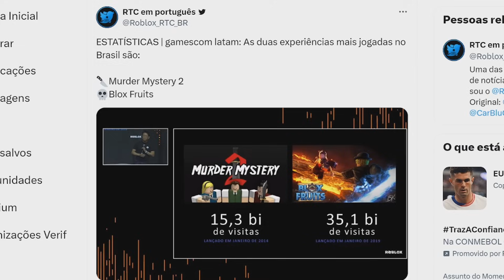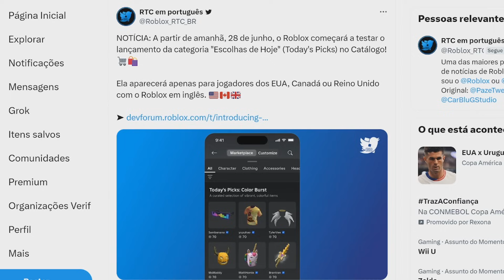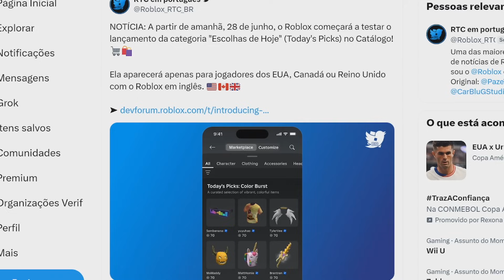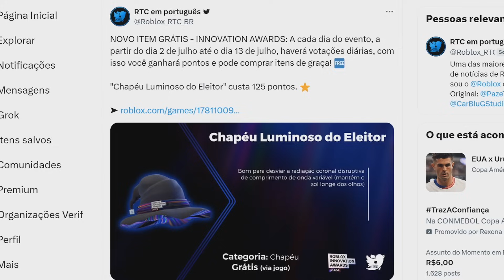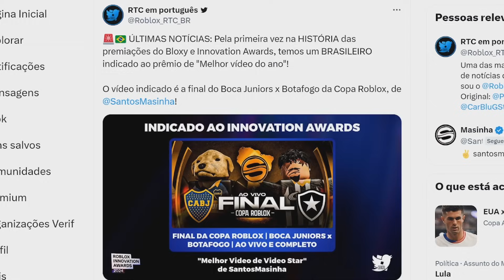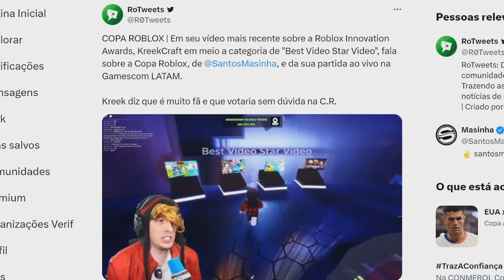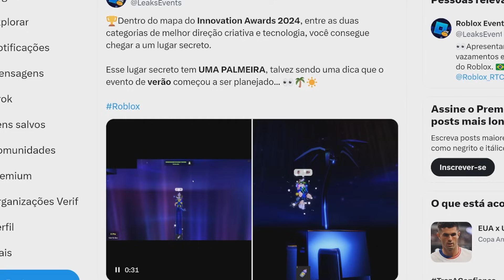JOGADORES DE ROBLOX ACABARAM DE DESCOBRIR